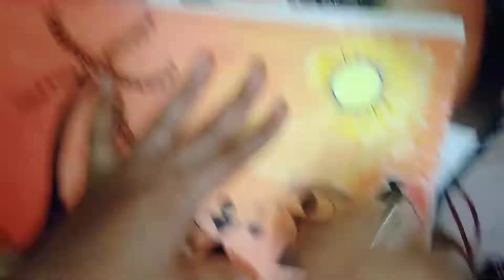union arts n crafts by Vinita 🙋🎨🎨🖌️ Easy warli art's with oil pestal colour like subscribe and share